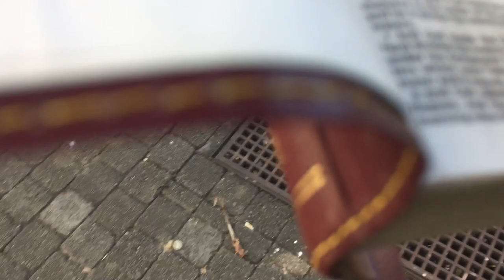Assaulted for the gospel.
I was assaulted while preaching, tackled to the ground and placed in a headlock without having even spoken to the man.

I was preaching on the ridiculous nature of face mask wearing how it is akin to a face diaper and this man approached with intent to do harm.

The man has made full admissions of guilt to the police.

Please pray for this man and his precious child.

Romans 10:9

“If you confess with your mouth that Jesus is Lord and believe in your heart that God raised Him from the dead, you will be saved.”

Hallelujah

Amen

Thank You Jesus 😀❤️🙏✝️🦁 Jesus is the Risen Lord and Saviour